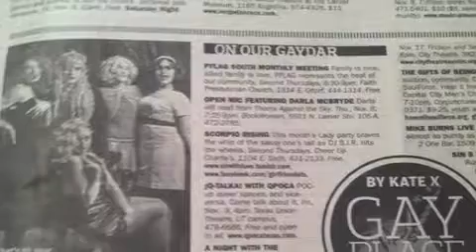LadyGrackle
Lady Grackle